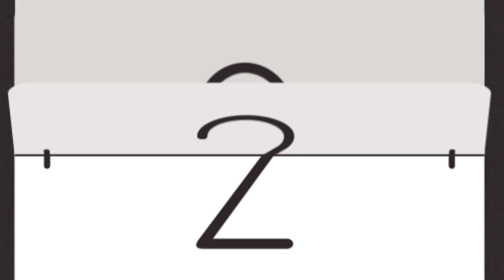काली बहु के ससुराल आई गोरी SDM सौतन ||Kali Bahu Ke Sasural Aayi Gori Sautan || Hindi Kahaniyan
hi guys
thank

By komal…..

 title

 Kali daughter-in-law's in-laws came to Gori SDM.

 Kali Bahu: Radhika
 Husband: Sunil
 friend: sun
 Mother-in-law: Meenavati
 Father-in-law: Mahesh
 Nand: Ankita
 Son: Charisma
 Brijesh:
 Children:

 Scene:- Sunil takes a tasla on his head and puts it on the ground.

 Suraj: Hey, this is my friend Sunil, what is he doing in such a condition, it seems he is working as a laborer at my construction site only.  Hey Sunil, look I am your friend Keshav from school.. Do you remember anything?

 Sunil: Hey Suraj brother you!  You are looking like a great gentleman, but how are you here?

 Suraj: That's what I want to ask you, this is my construction site, why are you working here?  You did B.com with me, then why all this?

 Sunil: What should I tell yaar? You are in great need of money at my house. I did not have enough time to complete my further studies. My dream of becoming an SDM remained unfulfilled!  Then the responsibility of wife and house has come, now maybe nothing will happen?

 Suraj: Hey, how long will you keep giving so much pain to your hands, change your luck..!  If you need money then I will give you money also but don't waste your life.. because you will keep doing this for whole life you will never be able to move forward don't let your studies go waste and think about it!

 Sunil: You are absolutely right but I will not take the help of money from you, I will get the post of SDM on my own and will definitely think about your suggestion.

 Suraj: Yes of course…

 Narration:- Saying this, his friend Suraj goes away everyday while working hard, all these things were going on in Sunil's mind and then one day he tells his poor family.

 Sunil: Mother father Radhika I want to say something to all of you actually now I don't want to do this wage job any more.  I have forgotten my dreams in the responsibility of the house that I have got married, the wife has expenses, both of you are there, sister is married, but all this will not happen by carrying my debris wages, I dream of becoming my SDM after completing my studies.  I want to fulfill and I need your help in this, I should be so responsible that I do not have to see the days of poverty.

 Mahesh: Son, if you want to do all this, then we are with you.

 Meena: Yes son, we are with you.  You just study hard day and night.

 Radhika: And don't take tension at home, I will fulfill those needs.

 Ankita: And I will help sister-in-law in this by teaching tuition to small children… prepare to become SDM…

 Sunil: (moist eyes) Many many thanks to all of you who are supporting me, it is just a matter of time.

 Narration:- In this way, Sunil brings the books of his friend to become SDM with that money by doing this wage for a month.  And he studies day and night, while Radhika does the housework by sweeping people's houses and brings that money to open a small kiosk shop on which Mahesh sits and shops and Ankita gives tuition to the children of the neighborhood.  teaches.

 Ankita: All children work in the copy and speak with me A to Pigeon B to Rabbit C to Pot D to Clock…

 Children: K to pigeon, C to rabbit, C to pot, D to clock…

 Ankita: Well done, study like this and do your school work at home and those who don't understand, ask me.

 Children: Yes madam…

 Narration:- The same Radhika's mistress Sonakshi used to get her to do a lot of work for less salary. When it was time to go home, she used to say.

 Sonakshi: You are leaving..my feet are aching a bit Radhika press your feet and then leave after 15 minutes!

 Radhika: Yes mamsaheb…

 Narration:- Radhika goes home after pressing her feet, little money was coming from all the three places, the whole family was ready to fulfill Sunil's dream of becoming SDM, with so much hard work and dedication, Sunil becomes SDM one day.

 Sunil: Mother father Ankita Radhika all your hard work paid off and I became SDM…

 Meenavati: Jug Jug Jio Mere Lal… Now we will not have to think so much for Ankita's marriage.